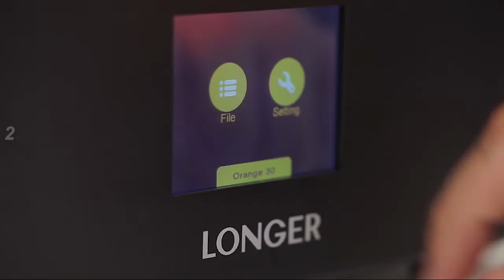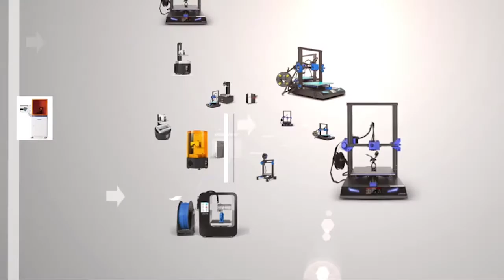The best low cost 3D printer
LONGER Orange 10 3D Printer, Resin SLA 3D Printer with Touch Color Screen, Parallel LED Lighting, Off-line Printing, Self-developed Slicing Software, Temperature Warning Build Size 3.86 x 2.17x 5.5 in